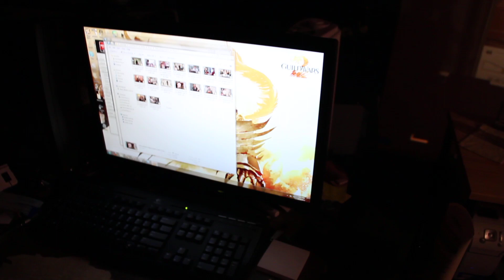LCD + Overhead Projector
I gutted an old LCD and slapped it on an overhead projector, haven't mounted it or anything yet. The picture's reversed but I'll need to mount it so the circuits aren't just shoved against the delicate plate. The paper it's projecting on is brown, so a tinge of discoloration but it still works pretty well.